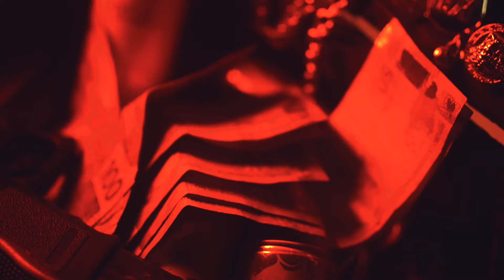MC Xenon - Tropa do X (Funk Explode) DJ L Martins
Depois do seu Hit "Tatuagem da Aranha" atingir a marca de 100 milhões de streamings, MC Xenon retorna com o lançamento de "Tropa do X" junto com produtor musical Dj L Martins para um projeto que tem tudo pra se tornar seu novo HIT.

Artista: MC Xenon
Produção Musical: DJ L Martins

Letra:
Me achou bem interessante
Quando viu o x na minha dedeira
O pescoço ignorante
Junto com a cintura faz o par perfeito

Hoje eu espirrei o armani
No pulso aqualand
Olha que eu nem sei olhar as horas

O sonho dela é ser amante
Do homem
E passar a mil de meca preta
Quer foto com o fuzil de luneta
Aquele que eu guardo só pras tretas

Se alemão tentar tem vários pitbull por mim
Com pente de 30
Te apresento a tropa do x

Hoje eu espirrei armani
No pulso aqualand

Do homem
Quer foto com fuzil de luneta
Aquele que eu guardo só pras treta

Ficha Técnica:
Direçao Geral